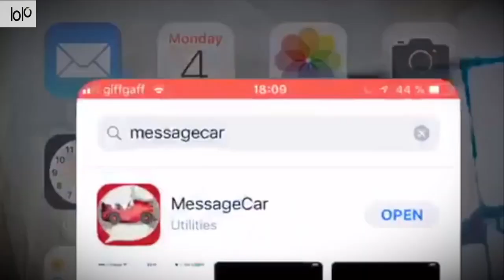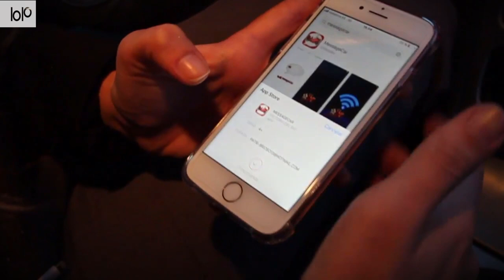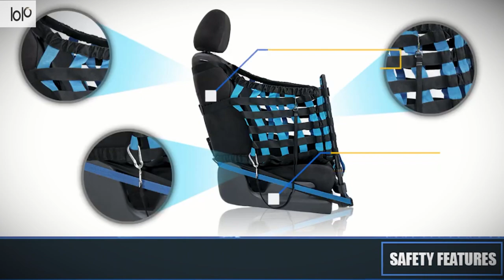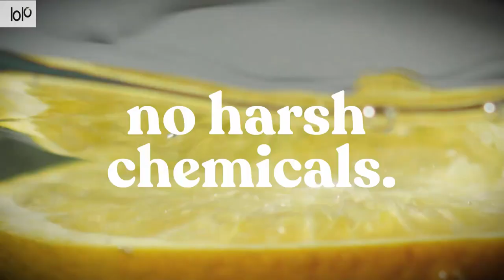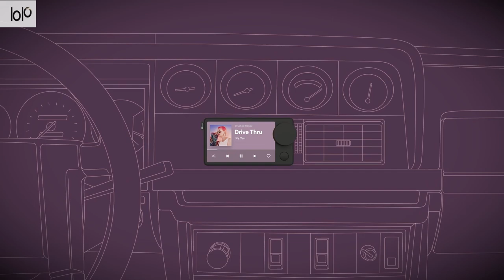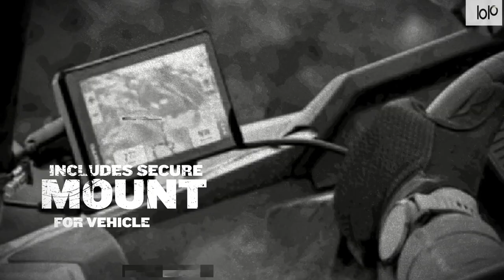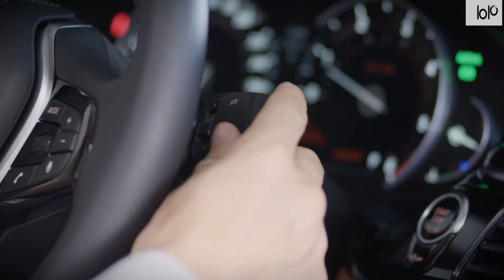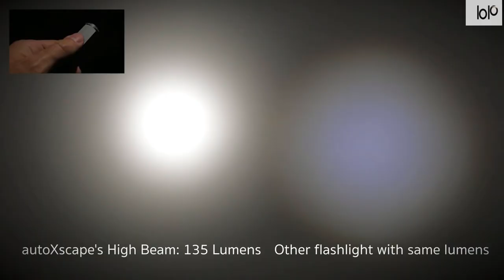15 Amazing Gadgets for The Car Traveler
00:30 MessageCar in-car smartphone audio device
01:20 Feniex Industries 4200 Mini Controller
02:15 D-800 sunshade robot
03:03 Vantrue N4 3-channel dash cam
 04:11 Wuffguard dog car seat
05:02 drift rove vent freshener
 05:55 Spotify Car Thing smart music player
 06:48 Garmin Tread powersport off-road GPS
 07:46 Vintter car cup warmer
08:36 JUMPI 3-in-1 Jumpstarter
 09:23 DentGoalie car door protector guards
10:20 KIMBLADE Revolutionary Windshield Wiper
11:20 CrossJack Safe Car Jack
 11:52 SNAPBAG Driver-Friendly Car Waste Bin
 12:50 autoXscape 3-in-1 Emergency Car Tool